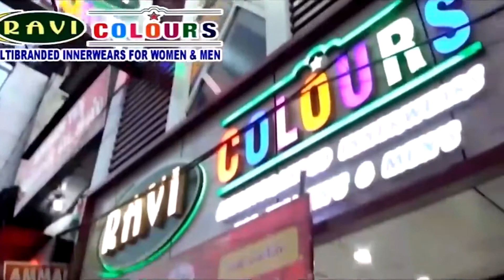புதுச்சேரி காலாப்பட்டு சிறையில் கைதிகளுக்கு கொரோனா தடுப்பூசி முகாம் நடத்தப்பட்டது